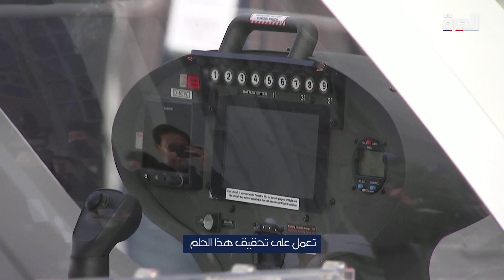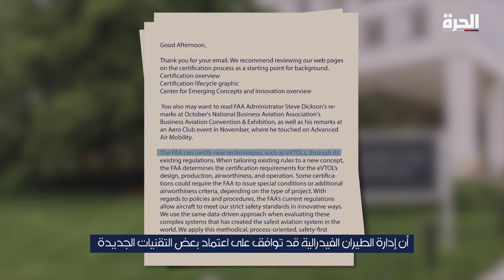قصة التاكسي الطائر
مستثمرون في دول الإمارات وألمانيا والولايات المتحدة وغيرهم يعملون على إيجاد حل لازدحام الطرق من خلال مشروع التاكسي الطائر، لكنه إلى الآن لم ينطلق تجارياً.